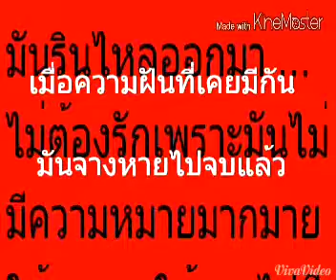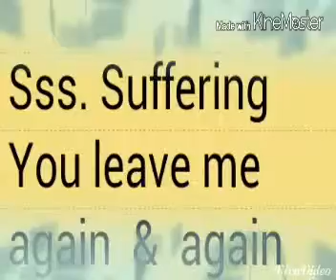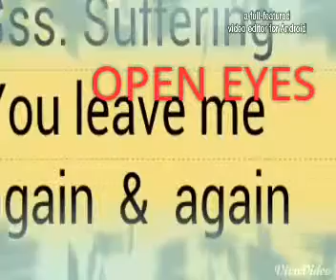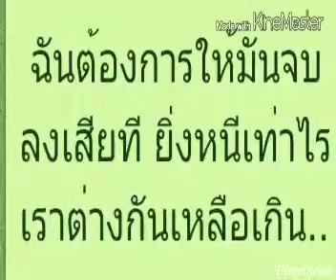เจ็บ ( Official Lyrics ) *